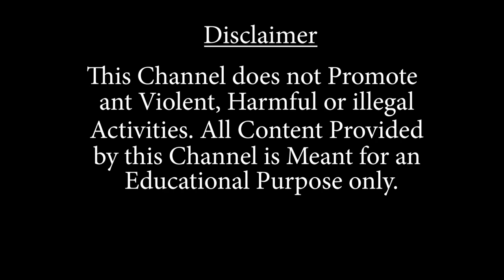স্বরাষ্ট্র প্রতিমন্ত্রী হাত ধরে দিনহাটায় বিজেপিতে যোগ দিলেন তৃণমূলের একাধিক নেতৃত্ব